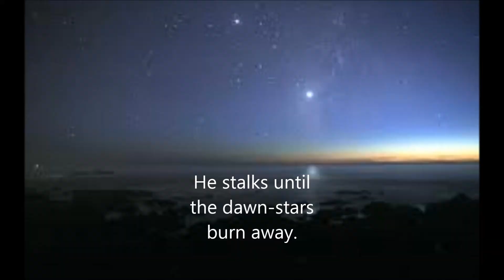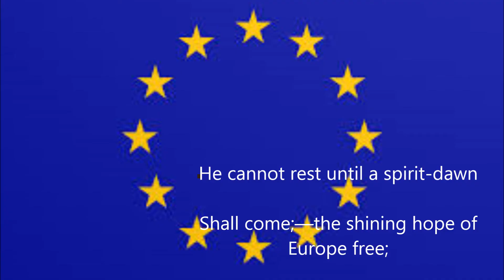Abraham Lincoln Walks at Midnight